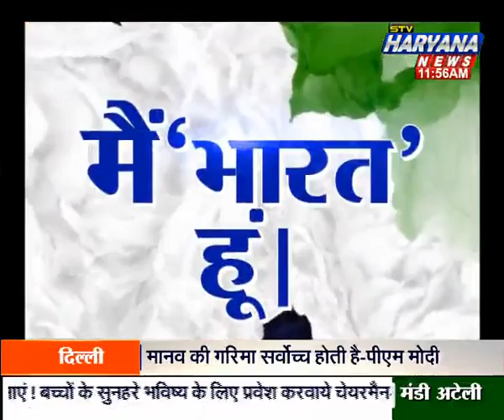मैं "भारत" हूं ।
मैं जमीन का टुकड़ा मात्र नहीं हूं..
मैं सभ्यता हूं, संस्कृति हूं और संस्कार हूं..
सबके मन में बसीं भावना हूं.

STV Haryana News The news and current affairs channel under the brand name of STV Haryana News is a project launched by STV Enterprises Limited. The philosophy of STV Haryana News is to be the voice of public as the company is all set to focus on micro level viewers and STV Haryana News is the step forward to meet the
desired goal.